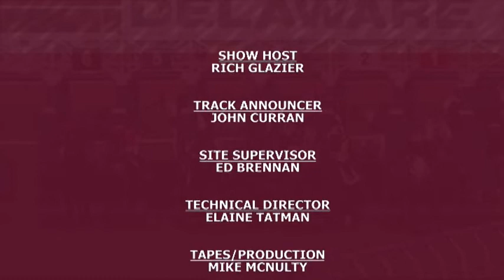REPLAY SHOW 9-15-18